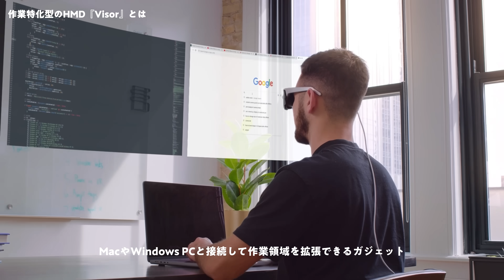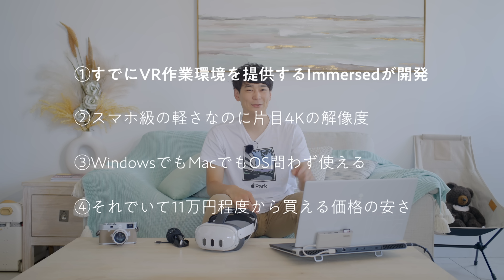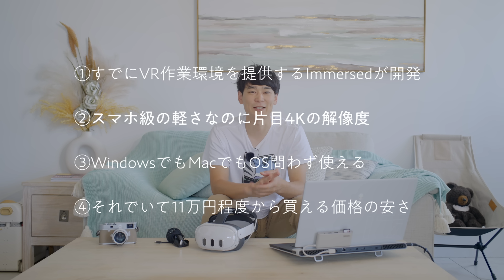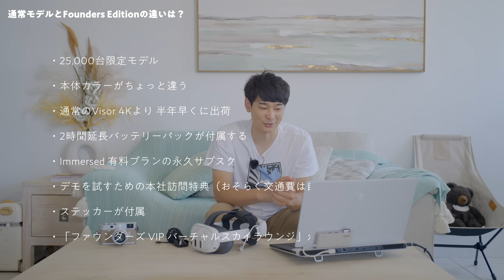【これは欲しい！】VR作業時代到来？Apple Vison Proと同じ4K解像度なのに約11万円の『Visor』が気になる理由と懸念点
今年発表されたデバイスで、Vision Proと並び最も楽しみなのがこのVisor!! というわけで気になる理由などを動画にしてみました。

■情報アップデート
この動画を撮影したあとにレンズ側の写真が公開されました！ ゴーグル部分とツルの部分はUSB-Cで装着されており、持ち運び時はそこまでかさばらなさそうです。またこのツルの箇所にバッテリーなどが内蔵されており、取り替えることで2時間から4時間のバッテリーパックに付け替えられるみたいですね。

🔖動画の目次
00:00 ハイスペックながら低価格な作業特化型HMD
00:16 ハイスペックながら低価格な作業特化型HMD
00:53 作業特化型のHMD『Visor』とは
01:29 作業特化型のHMD『Visor』とは
02:31 トバログ的にVisorが気になる理由
04:26 通常モデルとFounders Editionの違いは？
05:05 すでに値上げが予定されています
05:48 つい先日アップデートされた「できること」
07:07 実際どうなの？ な懸念点
07:16 懸念点①実際モノとして使えるのか？
08:26 ②単体使用時に日本語で作業できるか？
09:11 ③機能の上乗せによる重さや装着感の変化は？
10:40 まとめ
ーー